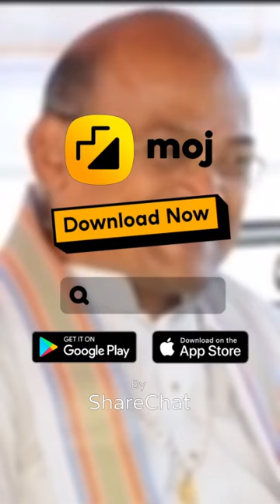garikapati about Bhagavad-Gita